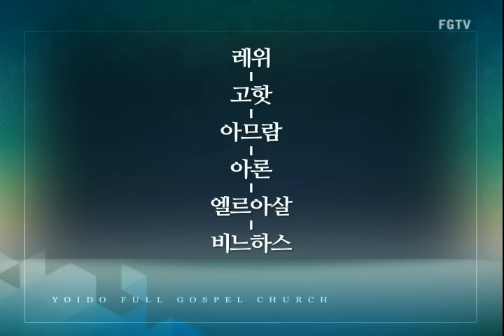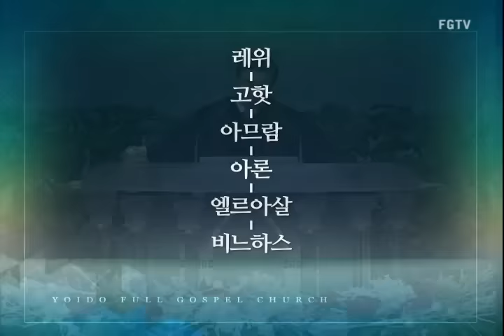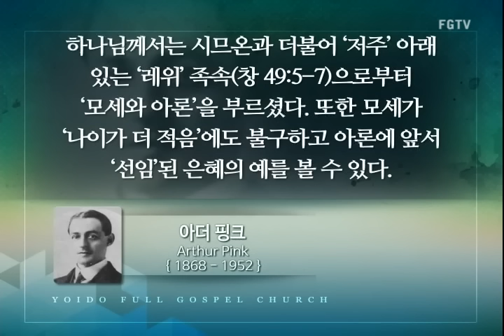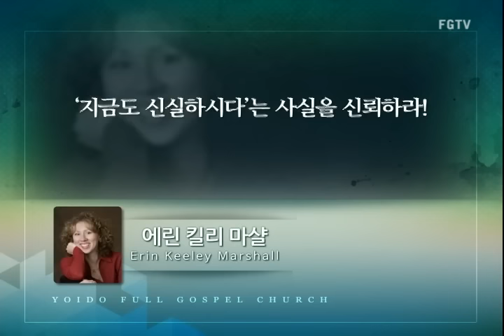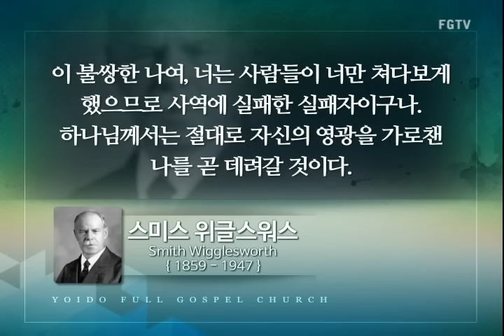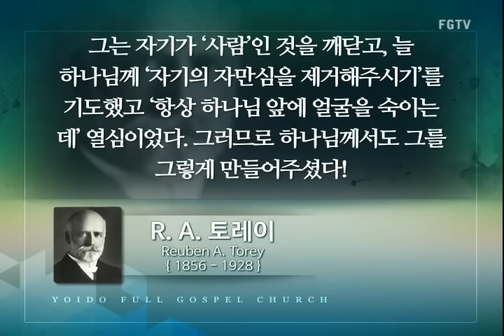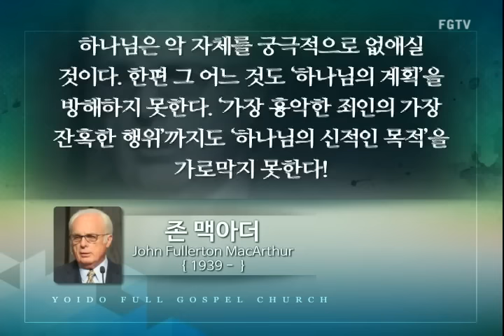여의도순복음교회 이영훈 담임목사 수요말씀강해(2016년 12월 28일)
제목 : 야훼의 출애굽 계획
본문 : 출 6:14-7:7